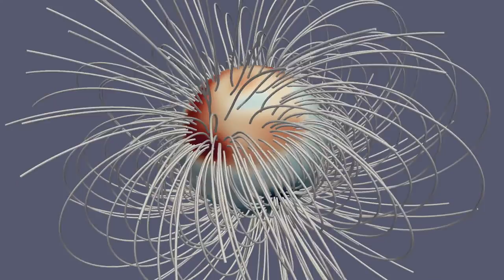Jupiter's Magnetic Field from Juno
Credit: NASA, JPL-Caltech, Harvard, K. Moore et al.